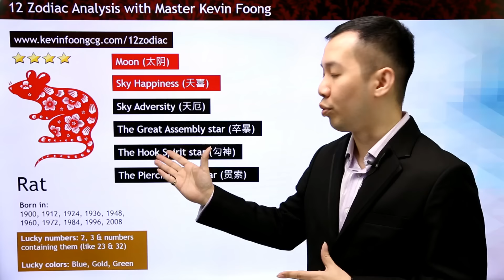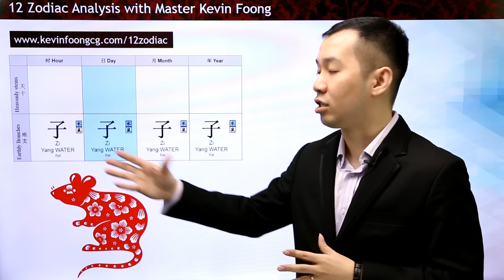2017 Rat Prediction (12 Chinese Zodiac) by Master Kevin Foong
Find out your luck analysis in 2017 for those born under the year of the Rat, month, day or hour.

I’m Kevin Foong, a researcher in Feng Shui, Bazi, Chinese metaphysics, and astrology. I trained more than one million students worldwide.

Understanding Feng Shui and using it to support your environment can increase the luck aspect of your life. It helps to support your goal and create a harmony energy in your home and office. Follow along and learn how you can create a life that you love.